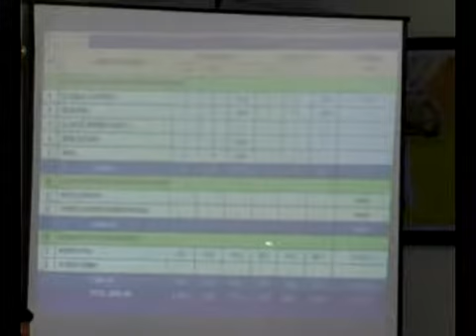Kasus Narkoba Alami Penurunan Sebesar 17,4 Persen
Polres Kampar bersama Polsek Jajaran, sepanjang tahun 2017, telah berhasil mengungkap kasus penyalahgunaan Narkotika, sebanyak 133kasus, dengan tersangka sebanyak 211 tersangka, dan kalau dibandingkan dengan tahun 2016, kasus Narkoba ini menurun sebanyak 17,4 persen. Namun untuk jumlah barang bukti Sabu-sabu mengalami peningkatan, dengan jumlah sebanyak 973, 23 Gram.